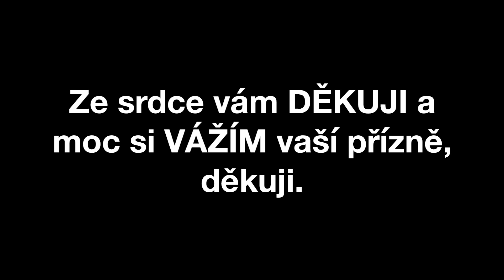Ze SRDCE vám všem DĚKUJI..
Natočil jsem pro vás krátké 3 minutové video, kde vám chci moc PODĚKOVAT za vaši přízeň a že si moc VÁŽÍM vaší podpory a POZITIVNÍ energie!

💚 Uvědomuji si, že všech těch 12 online programů Vedených MEDITACÍ vzniklo DÍKY VÁM...

💚 Uvědomuji si, že jsem mohl vytvářet strategické online programy a alespoň trochu přispět vám a ostatním lidem svoji TVORBOU a tím, co umím právě DÍKY VÁM...

💚 A uvědomuji si, že bez vás bych tady nebyl a toto všechno by NIKDY nevzniklo...

Děkuji vám a budu rád, když se podíváte na toto VIDEO.

Jiří Majkus